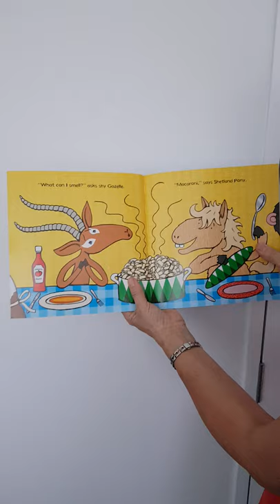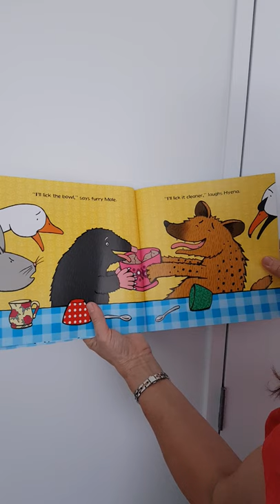Chocolate Mousse for Greedy Goose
A meal gets the animals talking about their likes and dislikes, and sheds light on their behavior.